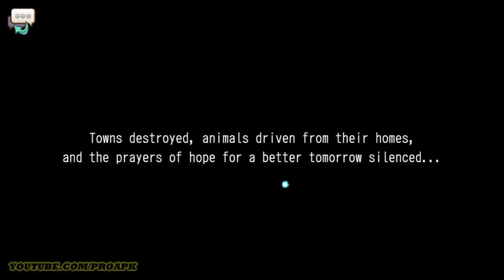RPG Fernz Gate Gameplay Android / iOS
RPG Fernz Gate by KEMCO (ANDROID/iOS/iphone/ipad)
―Finding oneself in an unknown world―
After awaking in some unfamiliar woods, Alex, an ordinary high schooler living an ordinary life, learns he has somehow ended up in Fernland, a world where peace and order have been replaced by conflict and destruction.
Fighting to defend himself from monsters, the ever-ominous threat of the Overlord, and one chaotic event after another as he tries to find his own place in this new world, Alex comes across a young woman by the name of Lita from a peaceful world like his own.
Hitting it off, they soon become friends and set out together, but what hidden truth awaits them as their adventure begins to unfold...?

Features
- Join forces with buddies and fight! You may even encounter some familiar faces!
- Take advantage of the Secret House and dispatch buddies to collect items or place them on stands to gain special-effects!
- Plant seeds to grow parameter-increasing fruit.
- Easy-to-use tap controls on classic turn-based battles!
- Upgrade and customize weapons!
- A variety of sub quests, monster guide to complete and much, much more!

DOWNLOAD